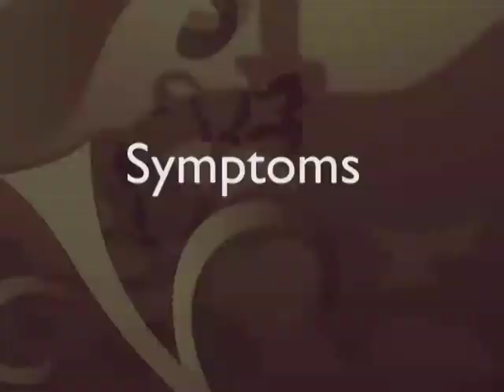Parkinson's disease - an overview - pt 1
Part 1 of the Living with Parkinson's - a series of films DVD produced by Norges Parkinsonforbund (the Norwegian Parkinson's disease Association).
This series of films provides a realistic picture of the challenges and opportunities faced by people with Parkinson's disease and their families.
This project was financed by EXTRA funds from the Norwegian Foundation for Health and Rehabilitation.  The English version has been supported by Solvay Pharma and in cooperation with EPDA.